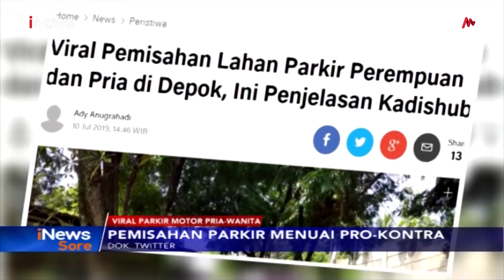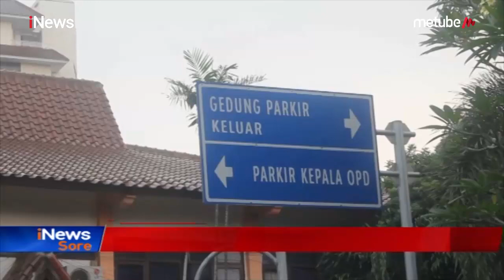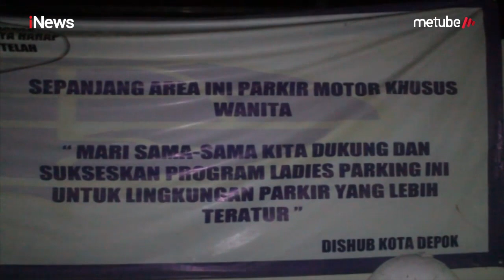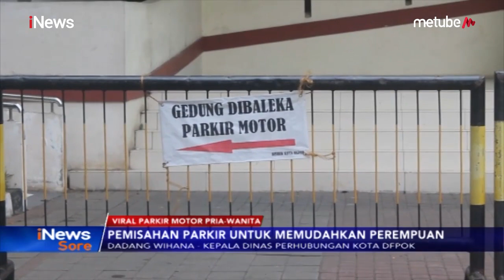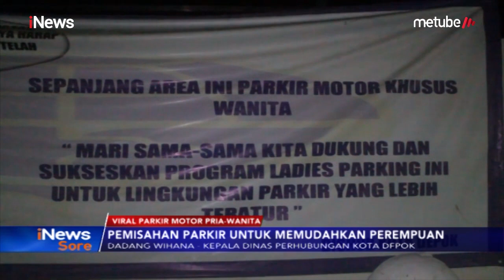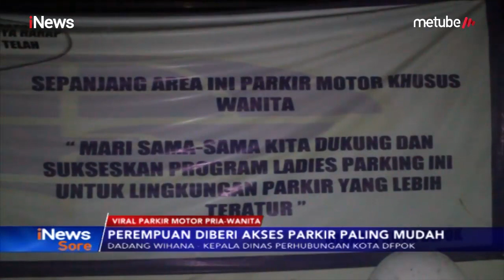Parkir Pria & Wanita Dipisah, Ini Alasan Dishub Kota Depok - iNews Sore 10/07